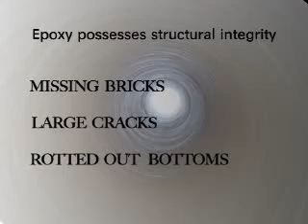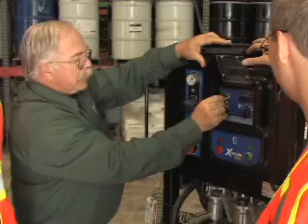Our Planet Showcases Warren Environmental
Warren Environmental showcased on the show Our Planet.